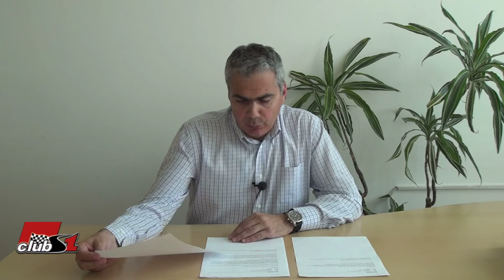Попитай Иван Тенчев - епизод 27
Мнението на Иван Тенчев за съвременната Формула 1, начина на ръководството на спорта, променянето на правилата, популярността, атрактивността. Какво мисли за представянето на Уилямс, какво да се очаква от алианса WILLIAMS-MERCEDES през 2014 г.?
Как се контролират отборите от страна на ФИА по време на състезанията и извън тях?
Защо централите на повечето отбори се намират във Великобритания?
Мнение за представянето на Ромен Грожан и катастрофите който предизвиква.